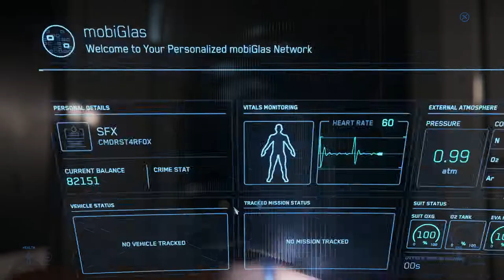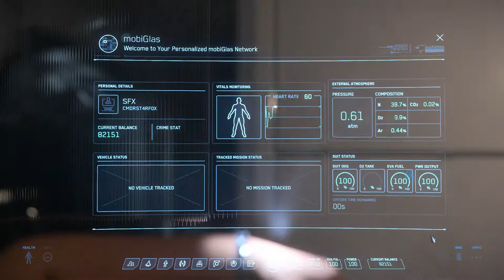Railgun Party - Star Citizen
Never trust a naked
Grenade at the end was a complete accident